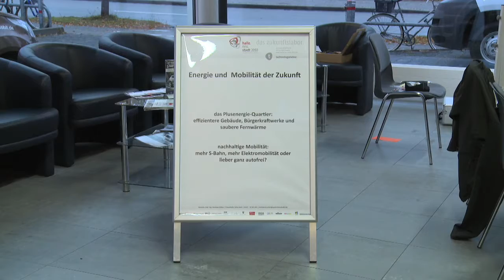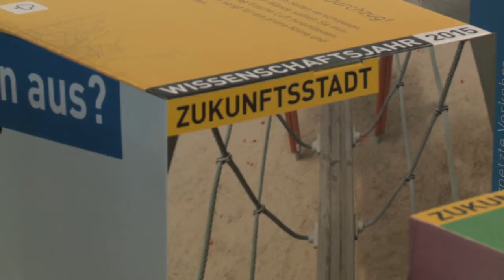Zukunftswerkstatt I HD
Das Video gibt einen kurzen Bericht über die Zukunftswerkstatt Halle-Neustadt 2050 mit dem Fokus auf den Themenbereich "Energie und Mobilität". Hier wurden vor allem erste Ideen gesammelt, die zum Ziel nachhaltige Mobilität und klimaneutraler Gebäudebestand führen können.